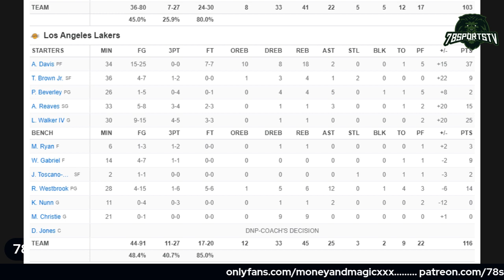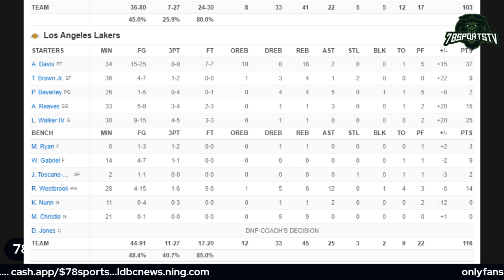THE REAL PROBLEM WITH THE LAKERS THAT NOBODY WANT TO TALK ABOUT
ldbc ​ nba lakers lebronjames anthonydavis russellwestbrook undisputed firsttake ​ WARNING!!! THIS CONTENT IS NOT FOR CHILDREN .
THE TRUTH ABOUT ANTHONY DAVIS , LEBRON JAMES AND RUSSEL WESTBROOK